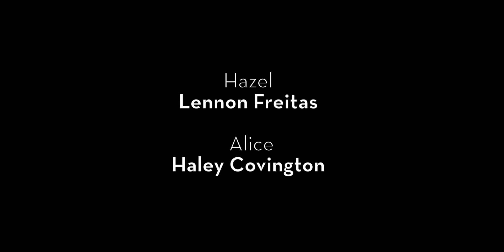Alone Together by Liliana Gomez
Alone Together was originally presented as a part of The Theater Bug and Nashville Repertory Theatre's Young Writers' Festival in January of 2021.

Six plays, including Alone Together, were selected in November to be developed by The Theater Bug’s Artistic Director Cori Anne Laemmel and Nashville Rep’s Playwright-In-Residence Nate Eppler.

Programs like this are made possible by our generous donors and sponsors! Visit thetheaterbug.org and nashvillerep.org to learn more.